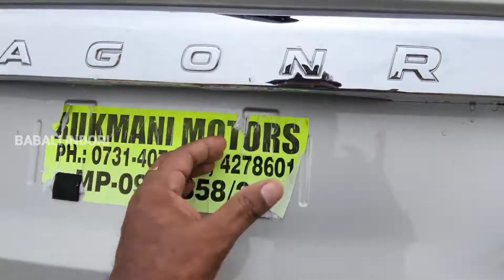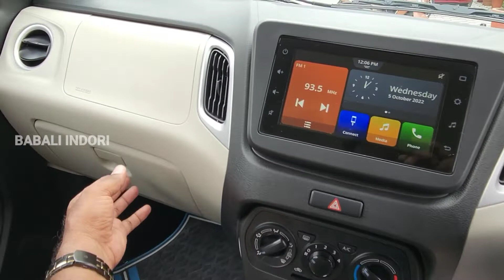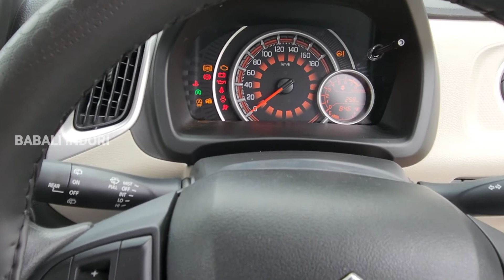New Maruti Suzuki Wagon R 2022 💥 आनरोड कीमत माइलेज फीचर्स फुल रिव्यू | Maruti Wagon R ZXi Plus !!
Related Search

Maruti Suzuki Wagon R Hindi Review
Maruti Suzuki Wagon R Interior
Maruti Wagon R Zxi Plus
Maruti Wagon R Top Model
Maruti Wagon R On Road Price
Maruti Wagon R  Mileage
Maruti Suzuki Wagon R Boot Space
Maruti Suzuki